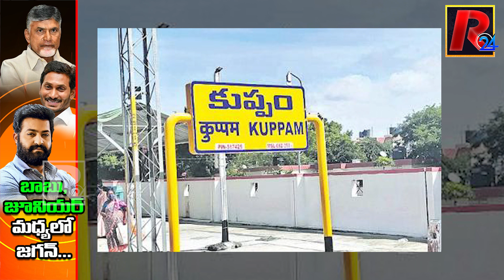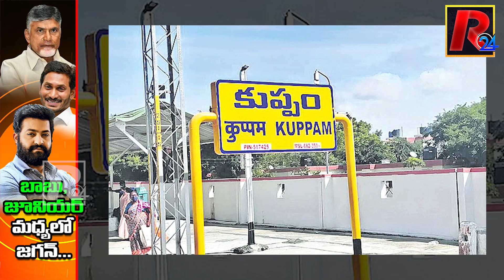కుప్పంలో ఎన్టీఆర్ సెంటిమెంట్ ను దించుతున్న జగన్ | Jagan Bringing Jr NTR's Sentiments in Kuppam | R24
కుప్పంలో Jr ఎన్టీఆర్ సెంటిమెంట్ ను దించుతున్న జగన్ | CM YS Jagan Bringing Jr NTR's Sentiments in Kuppam। TDP vs YSRCP | Chandrababu | YCP | R24 Telugu